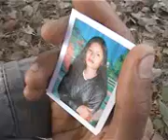Outomatic Connection Bishnupriya Manipuri Song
Hi, i am Mr. RL Dipu Sinha working as a Director on this project. Cast : Santosh Sinha & Rani Sinha
Singer : Rajat Sinha Damcherra
Raper : RL Dipu Sinha Nadiyapur